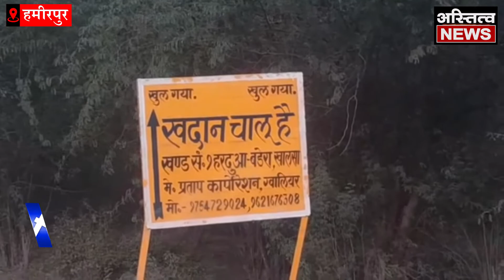खनन के कारण टूट गईं गांव की सड़कें, ग्रामीणों ने किया चुनाव बहिष्कार का फैसला